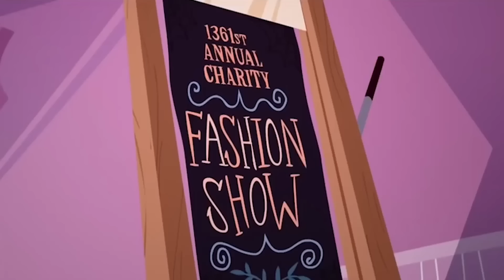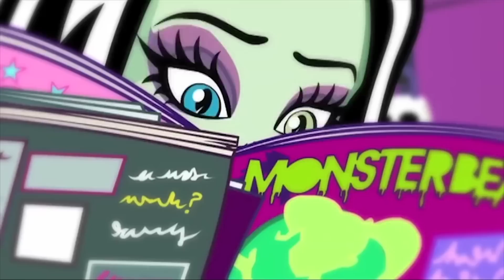Monster High Brasil™ | CADA episódio em Monster High Volume 1!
Veja todos os episódios completos!

Monster High é diferente de qualquer escola lá fora. Onde mais você pode assistir a aulas como Mad Science, Home Ick e Dragonomics? Mas as aulas não são o que tornam o Monster High especial; são os estudantes fangásticos! Alunos Monster High vêm de todas as esferas da vida. De fantasmas e lobisomens a vampiros e monstros marinhos (e mais!), Todos são bem-vindos em Monster High. Monster High é um lugar onde os estudantes abraçam e celebram o que os torna diferentes. Nossos alunos também aceitam seus amigos e todas as suas qualidades únicas, porque é disso que se trata a verdadeira amizade.